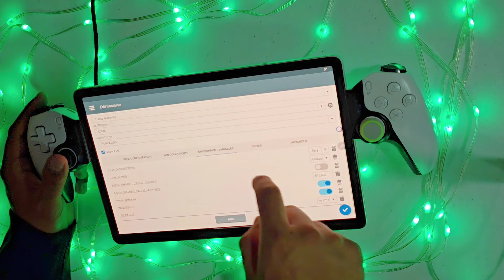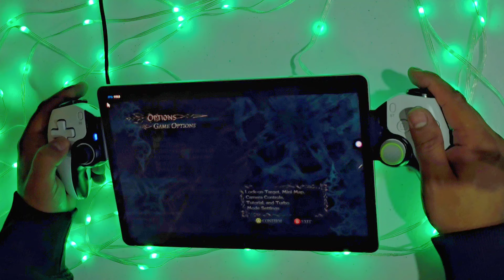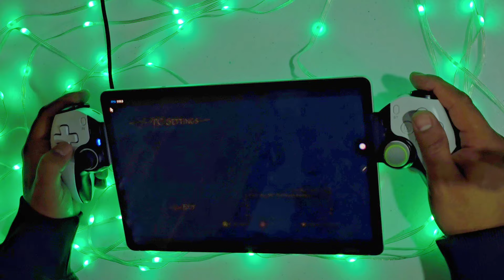WINLATOR 7.1 | DMC 4 Special Edition | Galaxy Tab S9 | BSP D9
Stable gameplay of Devil May Cry 4 Special Edition in Winlator 7.1

Using Galaxy Tab S9 (SD 8 Gen 2) and BSP D9
Cooler Memo CX07